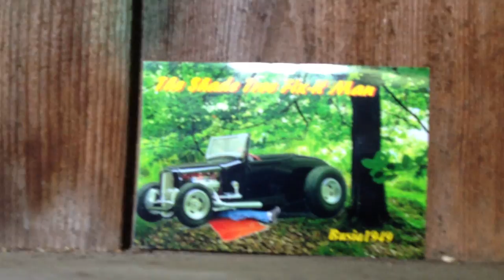Emergency CSX Photo Freight Dispatch Jawtooth While At Covered Bridge! Haunted Houses Bridges Etc.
CSX Emergency Photo Freight!   Ohio Haunted Covered Bridges!  First we see our hero railroad photographer Sir Jawtooth relaxing at the North Pole Covered bridge not far from his Ohio compound.  Little girls appear and disappear trying to tell Sir Jawtooth that he was about to be dispatched for a special photo freight.  Suddenly the call comes in and Jawtooth responds with a full red light and siren response!  He arrives on the scene in Maysville Ky in time to inspect a local freight sleeping on a siding.  The CSX train arrives, stop in front of Jawtooth as he ordered and picks up 7 cars on a siding.  We see the train make the coupling on the siding, pull out and recouple to the original freight.  The train slowly disappears and the little girls can be seen standing on a nearby caboose in the small yard!  Jawtooth had no fear as he has had other strange warnings of impending trains in the past.  Old Chesapeake And Ohio main line railroad in Maysville Kentucky on the river line.  Kentucky trains and emergency responders!  What could be better?!  Filmed July 11, 2015.

  THIS VIDEO IS TOTALLY FAKE AND CREATED BY PHOTO TRICKS!
  Please do not think that I ran red light and siren to see a train!  Thanks to a moron on Facebook I have to make this statement!  Nothing in this video was done illegally and nothing is as it appears!

Why I oughta .!